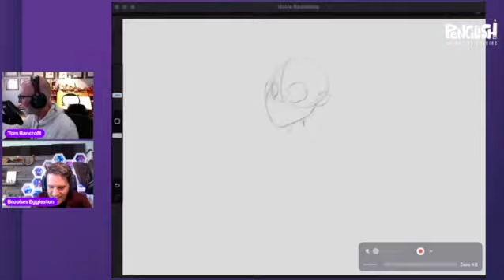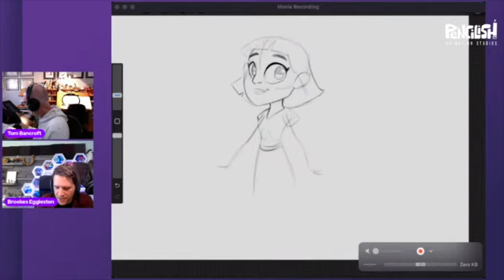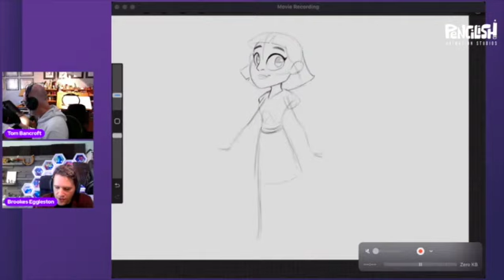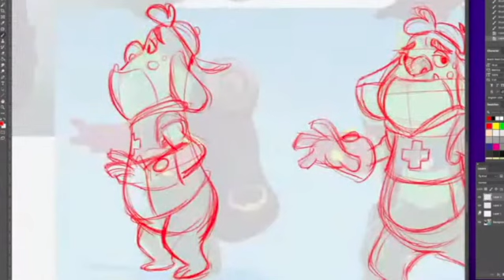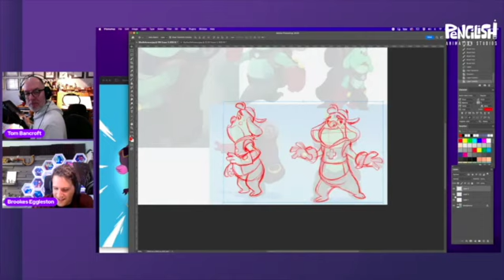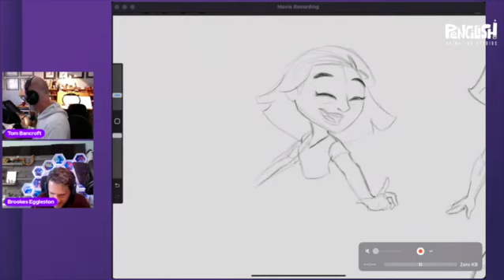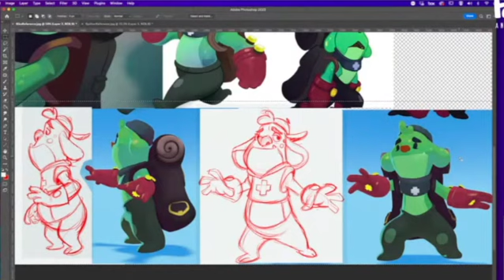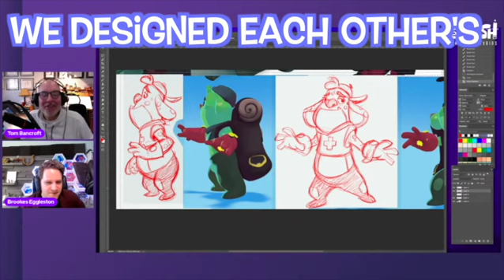Professional Animators Redesign Your Favorite Characters (With Brookes Eggleston!!)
YouTuber and Character Designer, Brookes Eggleston, joins Pencilish CEO, Tom Bancroft on this crazy collaboration. Brookes and Tom will draw their original characters in their own style.

Pencilish has over $2.3 MILLION in investment!

0:00- Intro
0:34 - Check out Brookes awesome videos!
0:53 - Intro to Bjorn the Last Unicorn
02:26 - Introduction to StormFellers
03:36 - Tom redesigns "Biko" from Stormfellers
04:24 - Brookes redesigns "Becca" from Bjorn
05:00 - Invest in Pencilish!
05:33 - Bjorn Episode 3 just dropped!
05:37 - Brookes talks on the Animation industry
07:25 - Brookes has voice actors for Stormfellers!
08:14 - Talking on Lightbox Expo
08:51 - "Biko" by Tom Bancroft
09:34 - Brooke Eggleston's thought process
13:17 - Tom's final "Biko"
14:01 - Brooke's final "Becca"
14:45 - Susan Egan voices "Becca"
15:17 - We designed each others OC's!